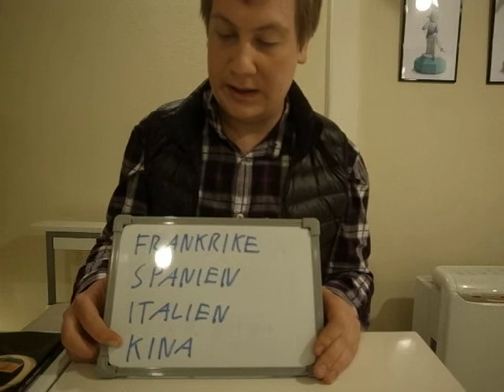のほほんスウェーデン語No.1３!『国の言い方！②』